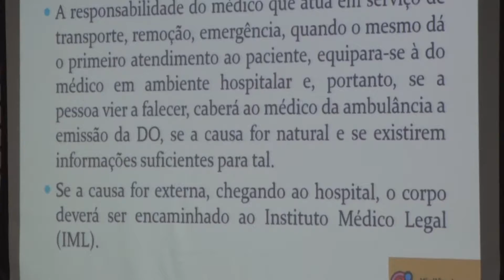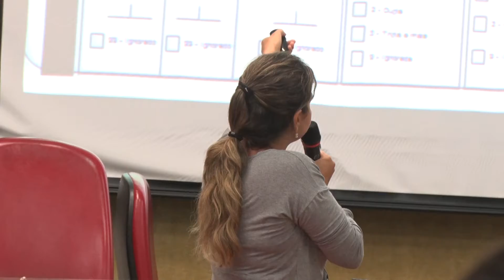ESTAGIÁRIOS QUE ATUARÃO EM UNIDADES DE SAÚDE PARTICIPAM DE SEMINÁRIO